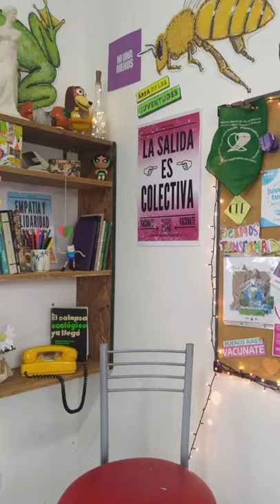CONOCIENDONOS (Parte 1)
Conociendonos: Concejales Electos.

Conociendonos, un segmento donde vamos a conocer un poco más de personalidades geselinas.

En esta primer edición, las y los concejales electos de las últimas elecciones legislativas de Villa Gesell.

Participan del video: Gabriela Carignano, Eugenia Grinspun, Emiliano Felice, Amadeo Montenegro, Paula Palacios, Ana Martínez, Martin Arguiñarena y Diego Piacentini.